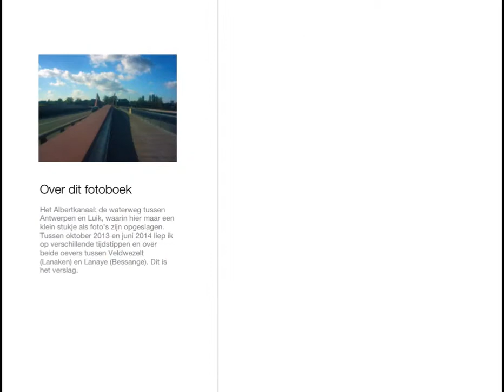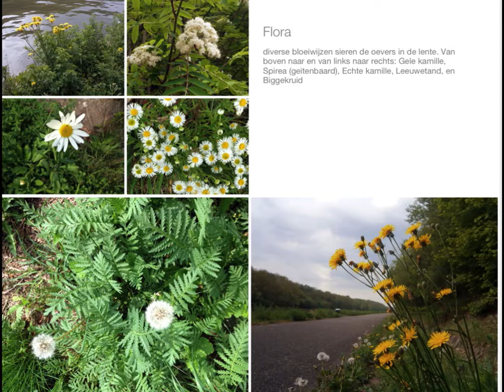Albertkanaal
I sorted all photos out that I took for the last year, to save the best or most interesting ones in albums. This is the first one about the Albert canal that was created in the 30ies of last century as a handcraft job under King Leopold of Belgium. Quite a job to dig through all those meters of marl, and destroy the hills ;-)